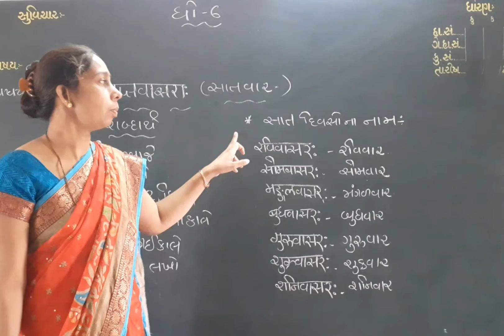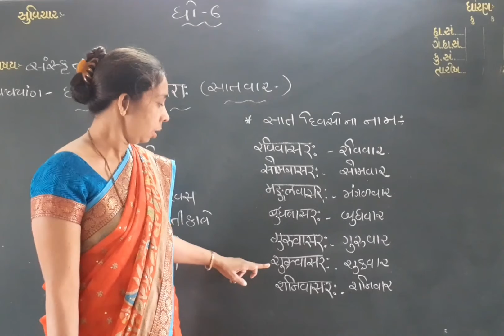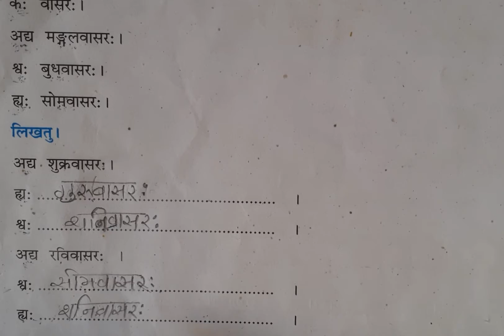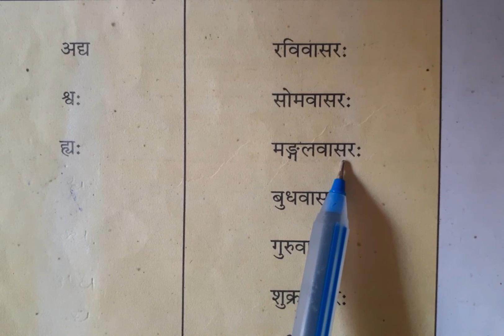ધોરણ-6 વિષય-સંસ્કૃત ( ६-सप्त वासराः )